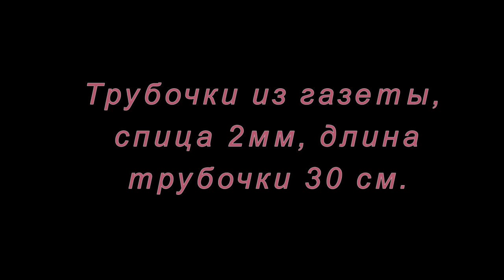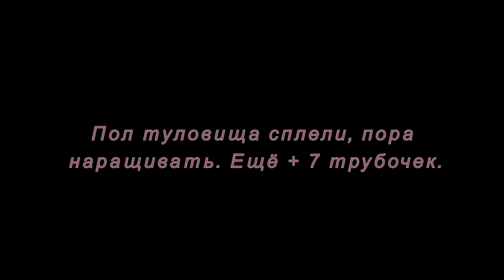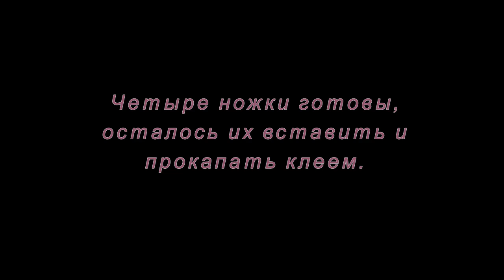Плетение из трубочек. Слоник. Мастер-класс.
Чтобы детям было не скучно летом - попробуйте их занять увлекательным делом. Покажите как сплести слоника из трубочек. А как это сделать вы узнаете из этого мастер-класса.